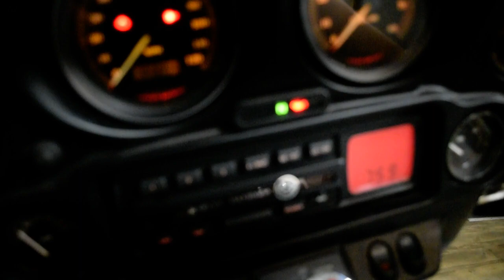2003 H-D Electra Glide Classic | Used motorcycle for sale at Monster Powersports, Wauconda, IL